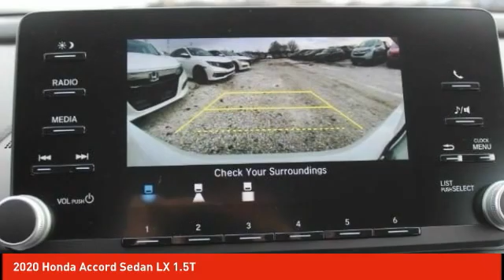2020 Honda Accord Sedan Schlossmann Honda City Inventory 02151